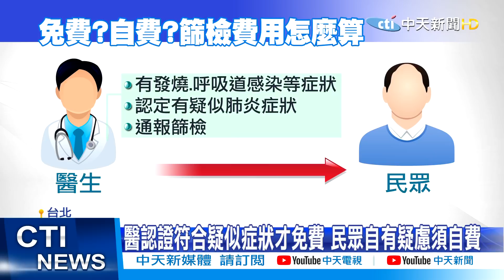【整點精華】20210117 陳時中發燒篩檢自費公費? 民眾:7千偏貴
防疫指揮中心指揮官，陳時中因為有發燒症狀，趕緊去採檢，所幸是陰性反應，但也被外界質疑陳時中，是自費還是全民買單，依照規定，只有醫師認定符合通報病例者，可以免費進行核酸檢測，否則自費，一個人要5千到7千元，有民眾就覺得實在太貴了。

防疫#指揮中心#陳時中#發燒#採檢#陰性#自費#核酸檢測